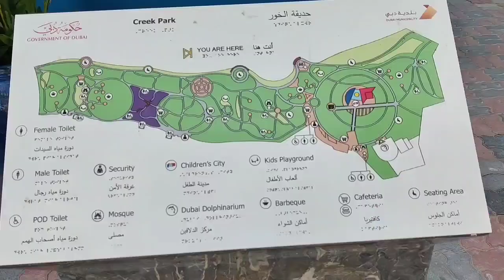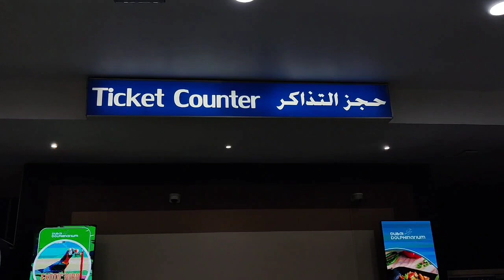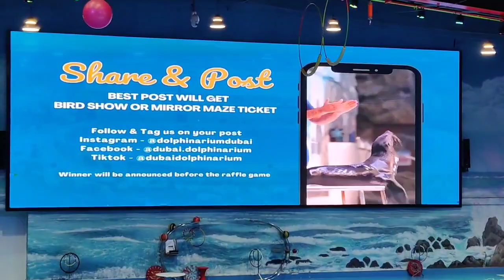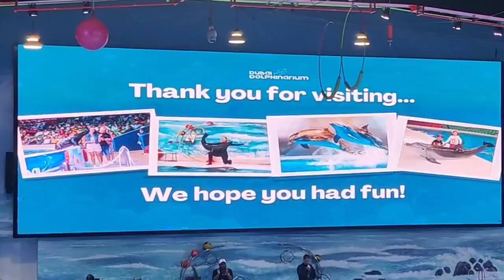Dolphin Show Dubai || Dolphinarium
Dubai Dolphinarium is a fully air-conditioned indoor dolphinarium in the Middle East, providing habitat to dolphins and seals, allowing the public to watch and interact with them through live shows and photo sessions. It is located at Creek Park near the Children's City within the vicinity of Oud Metha and Bur Dubai . Dubai Dolphinarium was opened on May 21, 2008 in partnership with Dubai Municipality, and is sponsored and supported by Dubai government to provide the general public with entertainment and also educate them regarding dolphins, seals and other marine organisms.[1] It was also reflected that interacting with such friendly mammals like dolphins will motivate young generation to protect marine life and the environment.